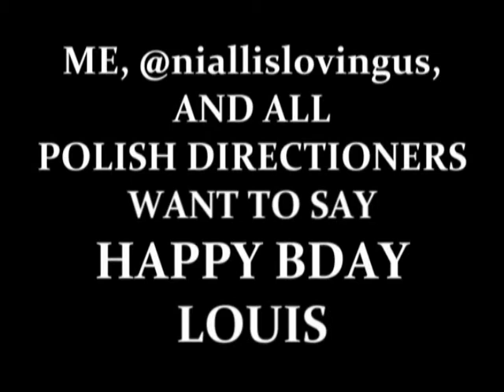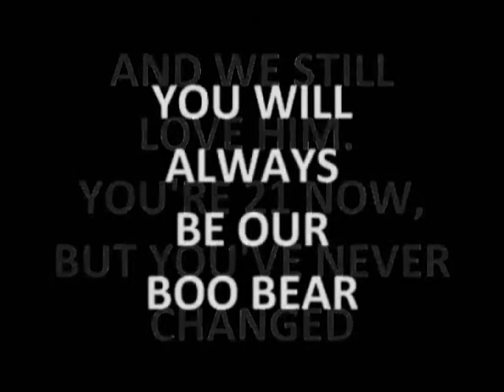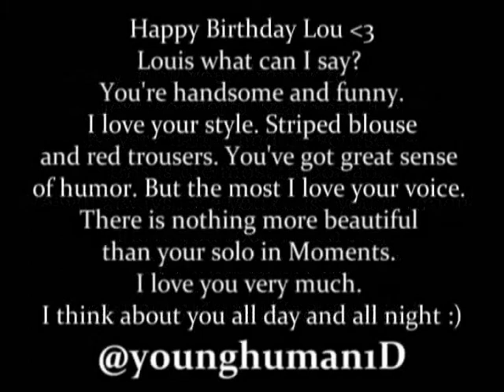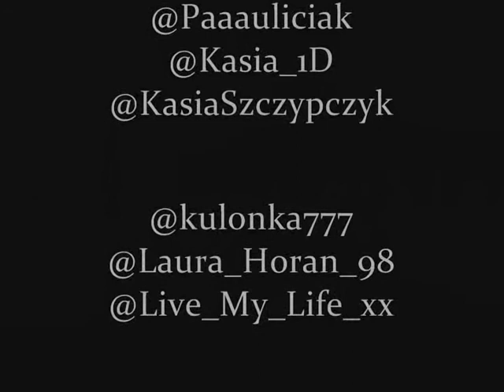Happy Birthday Lou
Polish Directioners made bday video for Louis. :)

Uf, nawet nie wiecie ile stresu mnie ten filmik kosztował! Przepraszam za jakość i za to, że moje możliwości twórcze nie są zbyt duże, ale mam ogromną nadzieję, że filmik wam się spodoba.